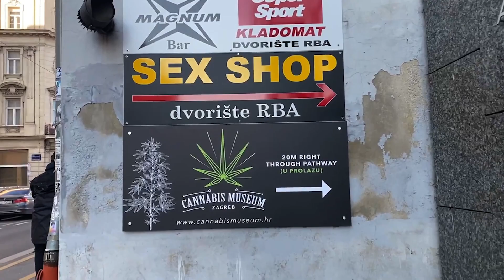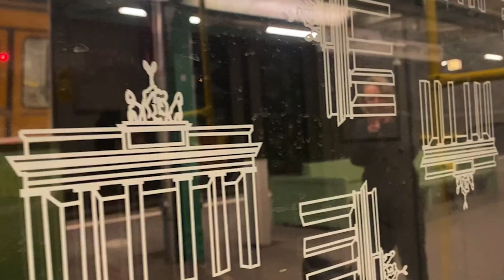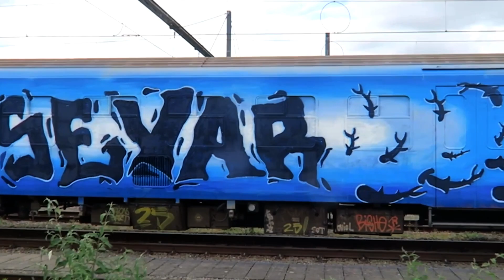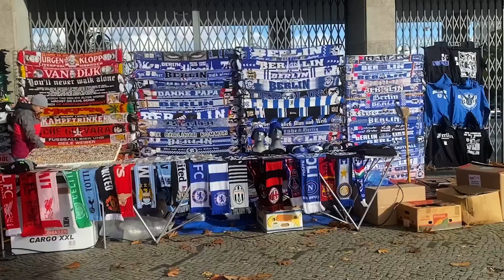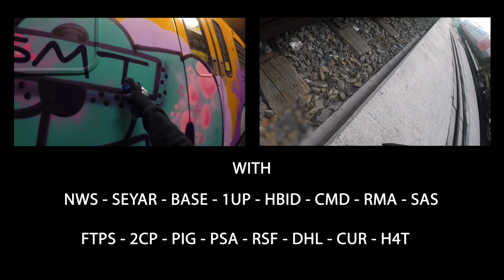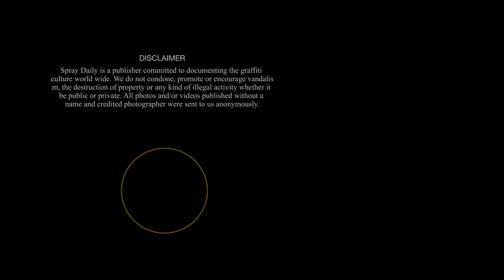HBR & SMT Presents - Made In The Midlands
Postcard sent in from the graffiti crews HBR and SMT. Watch them travel through Europe painting trains and metro's in countries like Germany, Belgium and more!